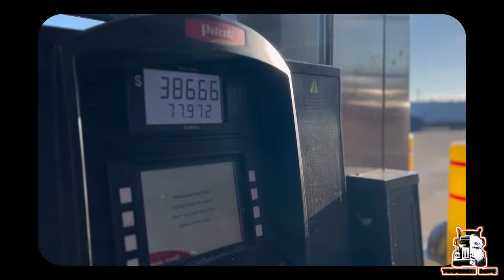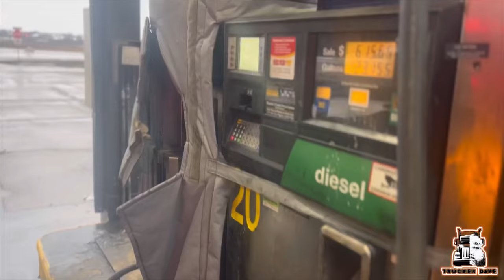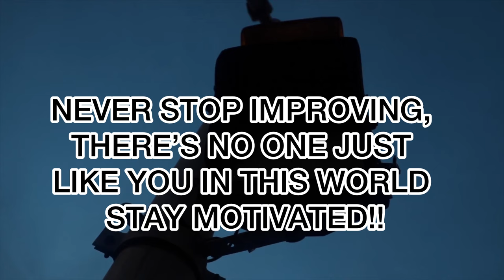A DAY IN THE LIFE VLOG | DRIVING A 1999 PETERBILT 379 ⛓️🚛😎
A DAY IN THE LIFE WITH TRUCKER DAVE | MOTIVATIONAL TRUCKING VLOG | FLATBED OWNER OPERATOR ⛓️🚛😎